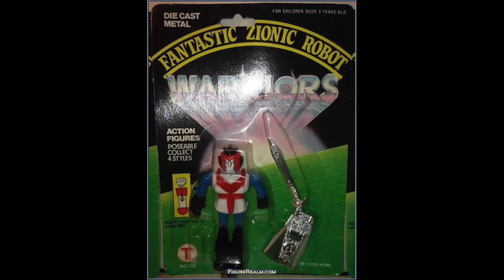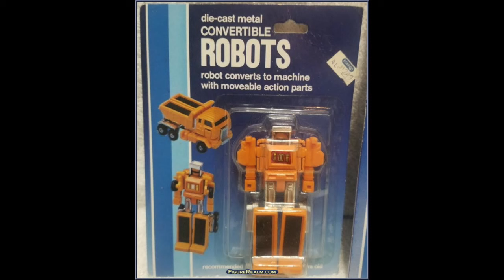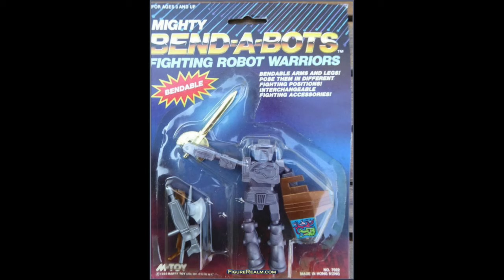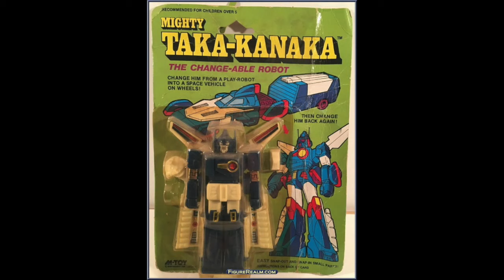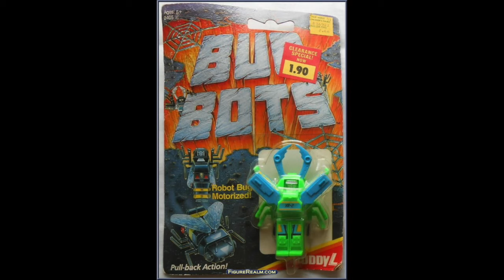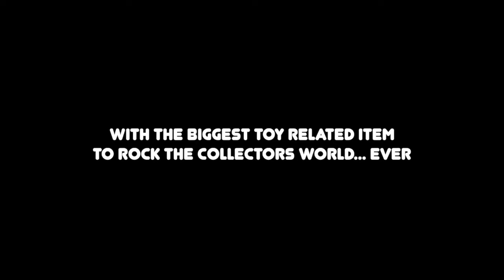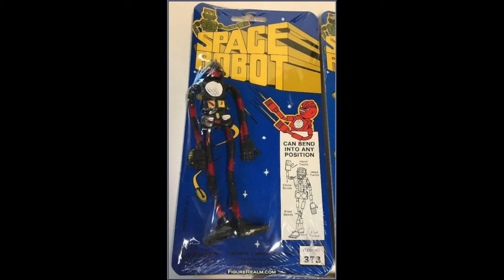￼Cheap but Fun Toy Robots from the 80s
Today we check out the rash of toy robots from the 80s. From Remco to Tomy to all kinds of robots, small and tall. Bend-ems to the figure. The 80s and 70s had a lot of robot action figure and toys!